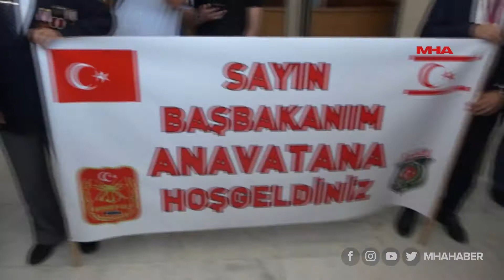BAŞBAKAN TATAR KONYA’DA ‘KIBRIS MESELESİ VE DOĞU AKDENİZ'DE NELER OLUYOR’ KONULU KONFERANSTA